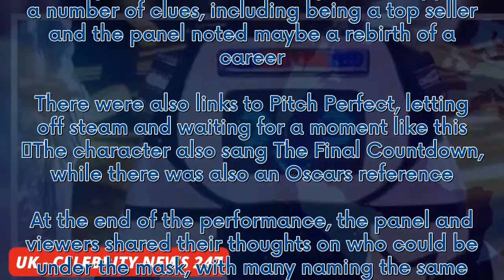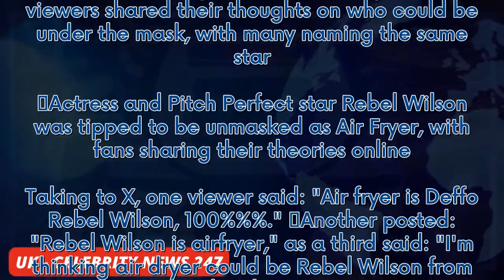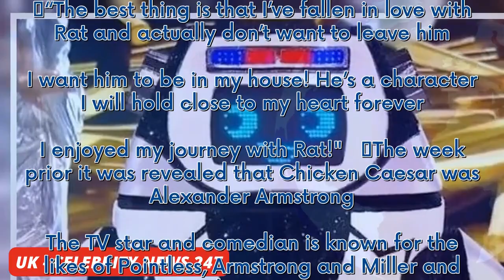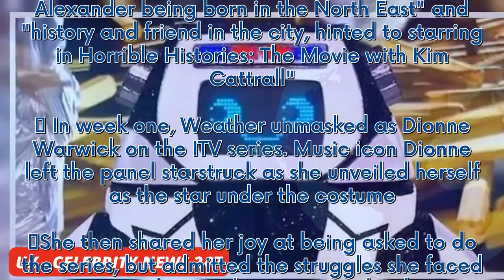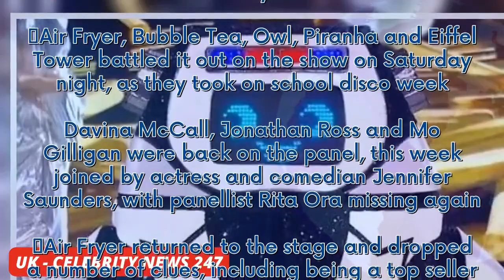Masked Singer's Air Fryer 'rumbled' as movie star after Pitch Perfect clue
The Masked Singer UK fans are sure they know which star is Air Fryer on the latest series.  Air Fryer, Bubble Tea, Owl, Piranha and Eiffel Tower battled it out on the show on Saturday night, as they took on school disco week. Davina McCall, Jonathan Ross and Mo Gilligan were back on the panel, this week joined by actress and comedian Jennifer Saunders, with panellist Rita Ora missing again.  Air Fryer returned to the stage and dropped a number of clues, including being a top seller and the pane...